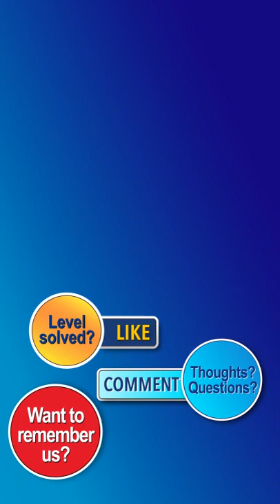Hoop Stack Levels 3981 to 4000 Walkthrough [Fewest Moves!]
These are the shortest and fastest possible solutions!  This walkthrough video will take you from level 3981 to level 4000 of Hoop Stack step-by-step.

Stuck on a difficult level of Hoop Stack?  We’re here to help!  We have the solutions to ALL the levels, and will be releasing them here as quickly as YouTube allows us to upload them.  If you can find a shorter solution with fewer moves, please post a comment and let us know... but we really don't think you can!

Level Timestamps:
0:00 Hoop Stack Level 3981
0:28 Hoop Stack Level 3982
1:31 Hoop Stack Level 3983
2:31 Hoop Stack Level 3984
4:00 Hoop Stack Level 3985
5:03 Hoop Stack Level 3986
5:38 Hoop Stack Level 3987
6:44 Hoop Stack Level 3988
7:50 Hoop Stack Level 3989
8:47 Hoop Stack Level 3990
9:47 Hoop Stack Level 3991
10:18 Hoop Stack Level 3992
11:07 Hoop Stack Level 3993
11:50 Hoop Stack Level 3994
13:04 Hoop Stack Level 3995
14:19 Hoop Stack Level 3996
15:17 Hoop Stack Level 3997
16:20 Hoop Stack Level 3998
17:03 Hoop Stack Level 3999
18:38 Hoop Stack Level 4000

Hoop Stack will keep you hooked for hours!

Solve the game by sorting colorful hoops. Enjoy the mental challenge as you stack the colorful hoops. Think, strategize and predict every move.

It's a brand new addictive easy to play and hard to master game featuring unlimited gameplay. Filled with tons of mind juggling levels, color stack puzzle is everything you are looking for.